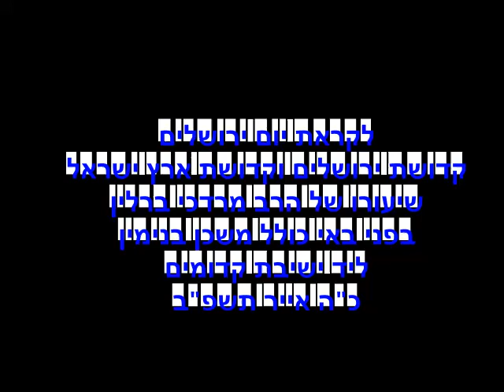הרב מרדכי ברלין :לקראת יום ירושלים קדושת ירושלים וקדושת ארץ ישראל - כולל משכן בנימין כ"ה אייר תשפ"ב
ביצועי העבר לקראת יום ירושלים
קדושת ירושלים וקדושת ארץ ישראל
שיעורו של הרב מרדכי ברלין
בפני באי כולל משכן בנימין
ליד ישיבת קדומים
כ"ה אייר תשפ"בהעתיד